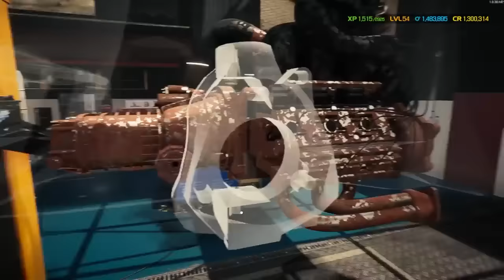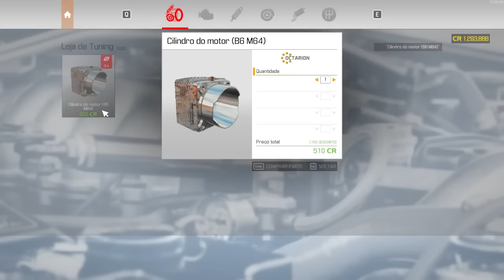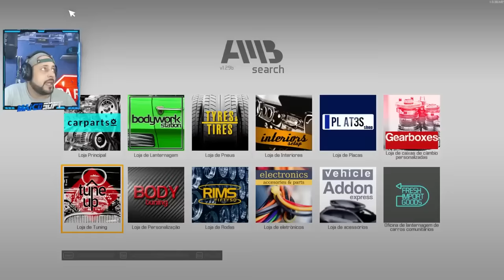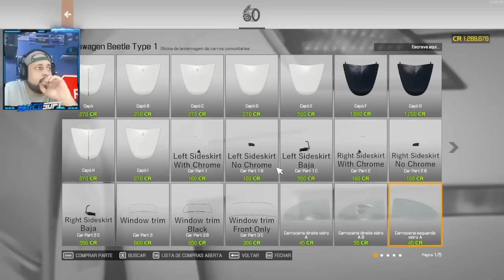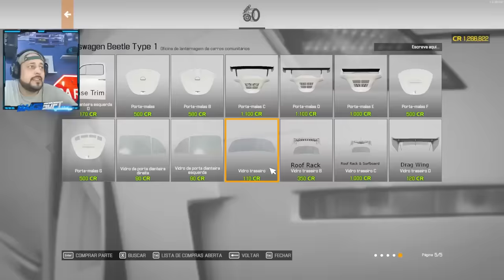O DIA QUE o GQ GAMES ME PEDIU pra REFORMAR um FUSCÃO!! - CAR MECHANIC SIMULATOR 2023